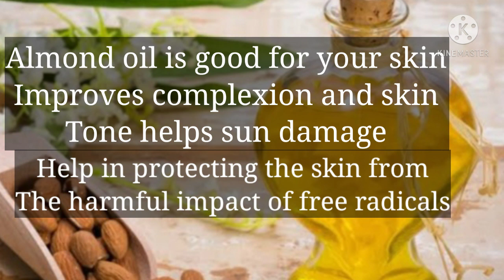homemade night cream for skin whitening brightening | How to get Korean glass skin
Hey guys i am back with my DIY video
Hit like if you find my video useful and

korean skincare
glass skin challenge
korean glass skin makeup
clear skin
glowing skin
skin care
korean glass skin secret